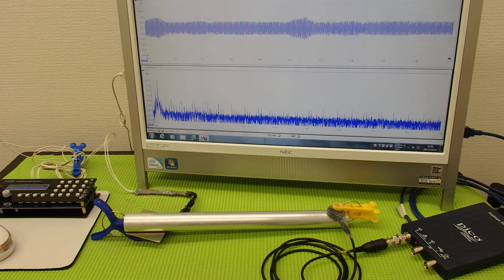超音波プローブによる金属部品の表面改質 ultrasonic-labo